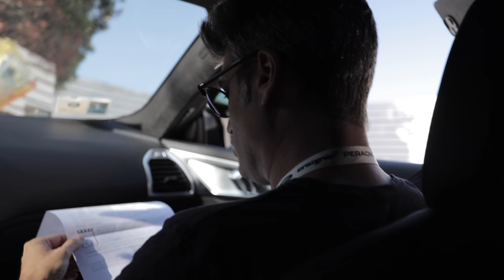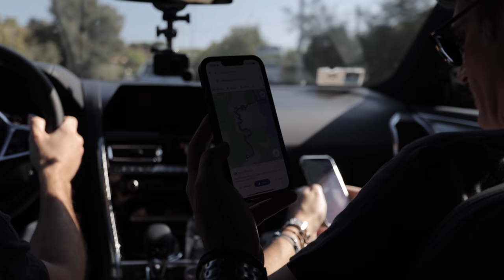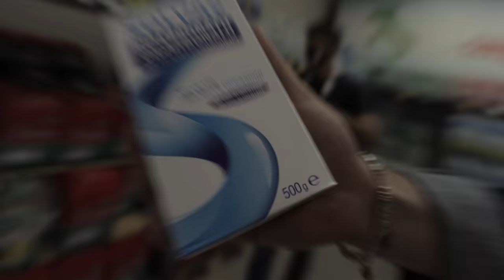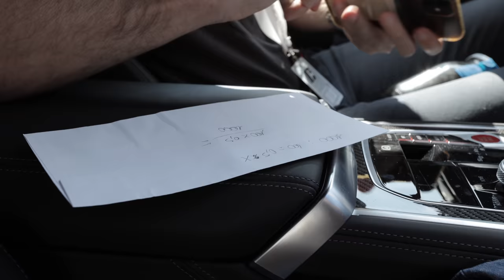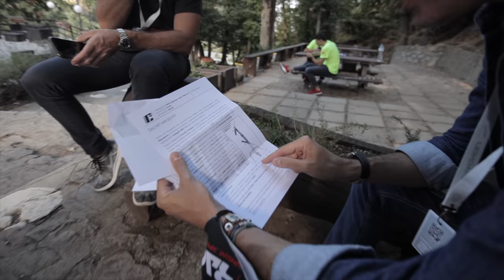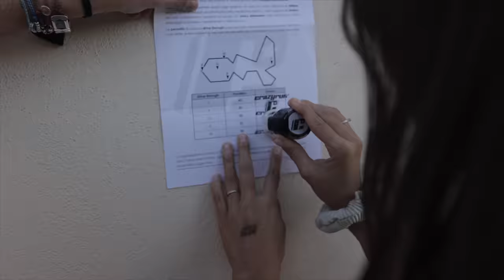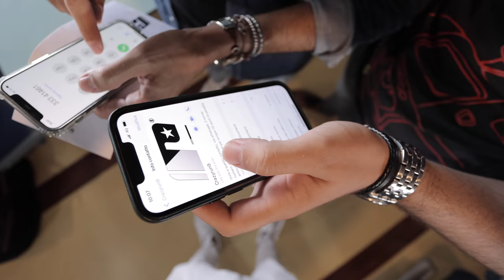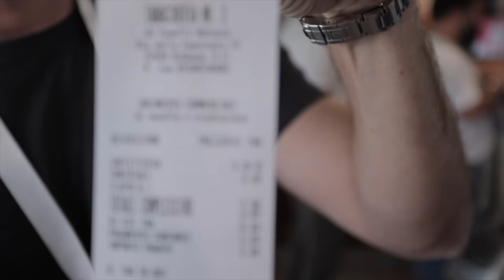100 Supercar a "FUOCO" sull'isola D'Elba (CRAZYRUN9-2021 THE ISLAND)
La nona edizione della gara più pazza d'Italia raccontata dalle mie telecamere. Officina del pilota e Simoni racing in un unico team per partecipare alla CRAZY RUN 9 THE ISLAND
Amici in questo video dovrete trattenere il fiato perché i ritmi sono davvero sfrenati. 25 minuti di puro divertimento all'interno di questo video vedrai tutti i team e conoscerai persone davvero interessanti e fuori di testa. Grazie a tutti gli organizzatori di questo fantastico evento.